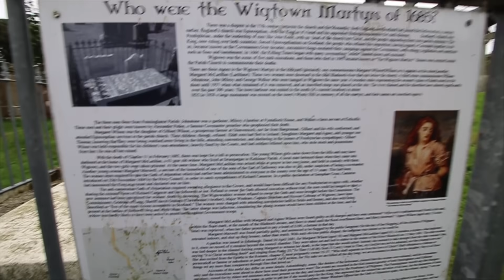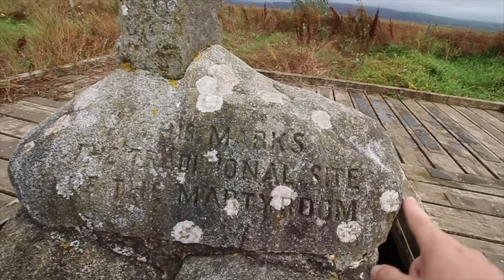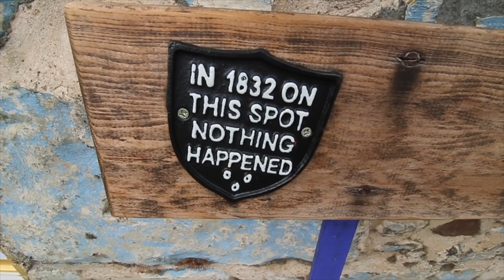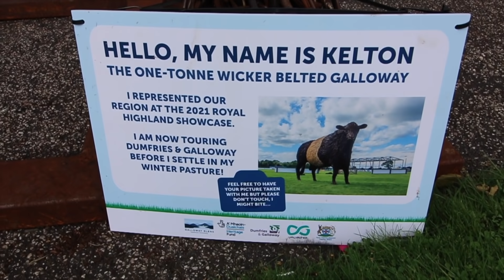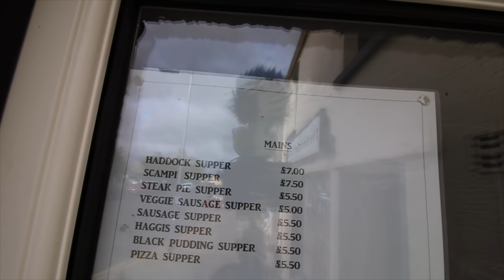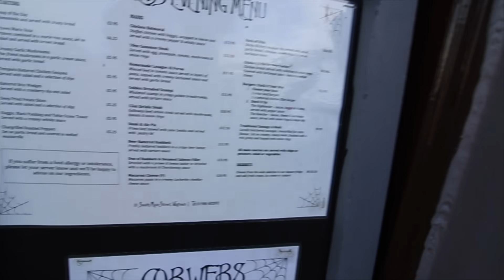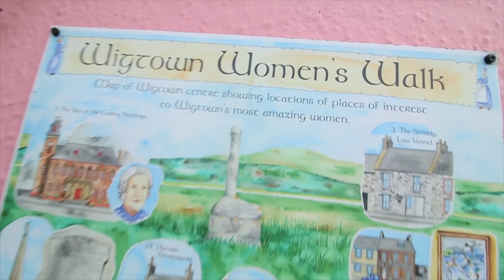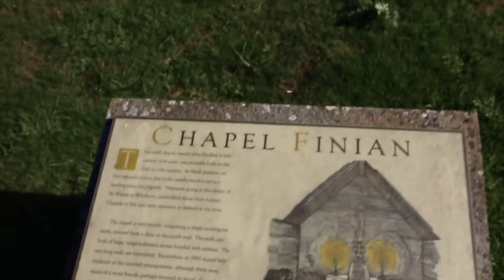Wigtown Festival...What A Load Of BULL!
After the best Mazzy McMuffin we head to Wigtown for a village tour full of ladies being drowned by tying them to a stake and a ridiculous amount of books! What a load of bull!